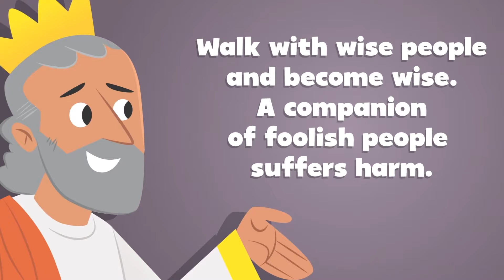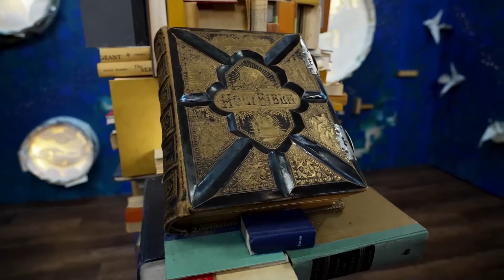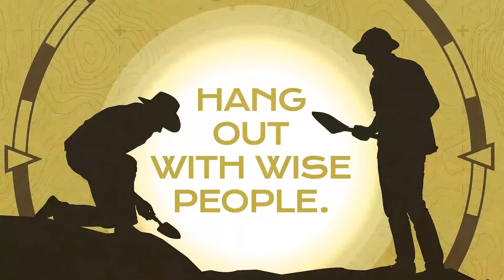RiverKids - June 26, 2022